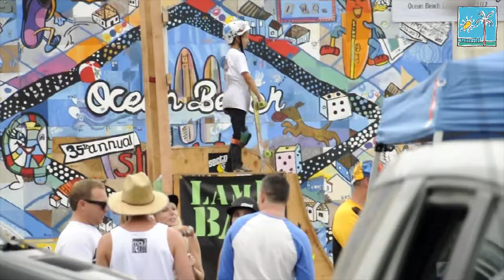Murals of the OB Street Fair & Chili Cook-Off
Leave your mark on OB! Join in the fun and paint a square of one of the three community murals at the 39th Annual Street Fair on June 23, 2018. Children and adults of all ages are welcome in creating these masterpieces! No artistic skills are required; we provide paint, brushes, and as much (or as little) support and help as you wish! The squares sell out very quickly, so come early to buy your space. Squares are $15 and go on sale at 10am. Visit the mural area on Bacon Street just south of Newport to reserve and then paint your square. After the Street Fair, the murals are sealed and installed in the community.